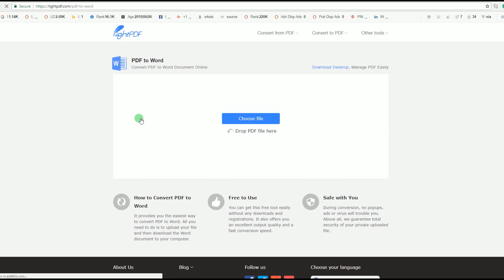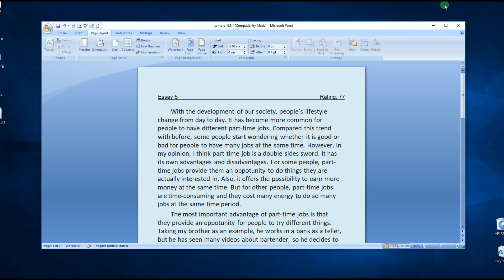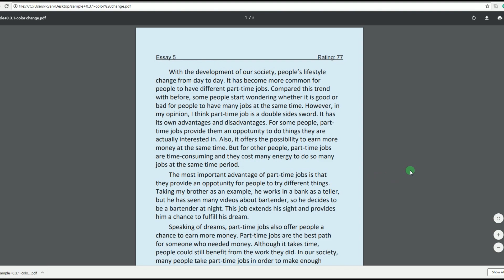How to Change PDF Background Color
Want to change your PDF background color? Check this free solution in the video, you can easily do that.